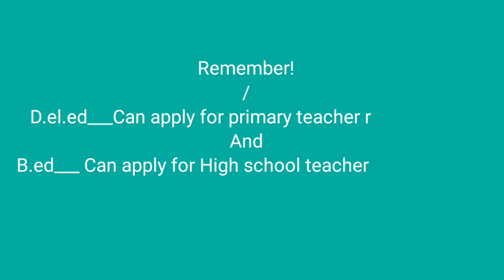Hey! Guys ||| Good news for you if you have D.el.ed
Good news for D.el.ed Candidates
News for B.ed
Recruitment for LP Up
big update for LP Up Teachers